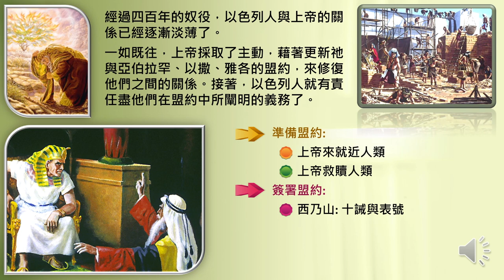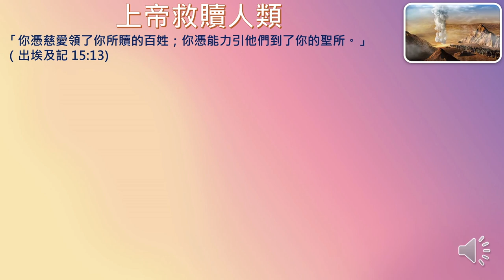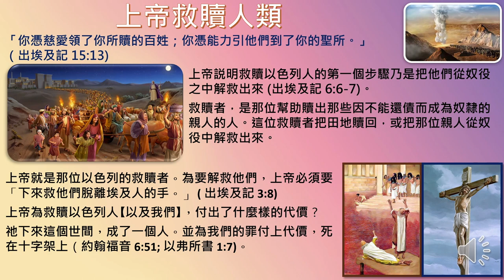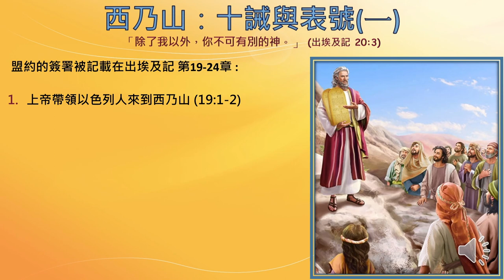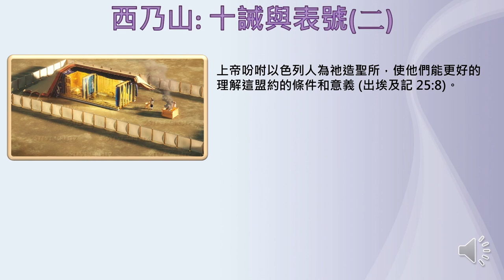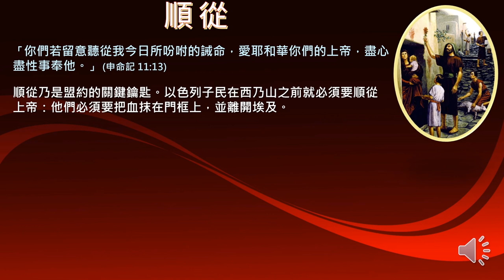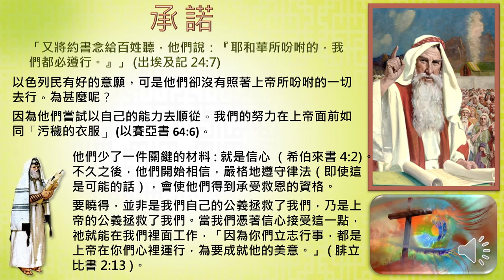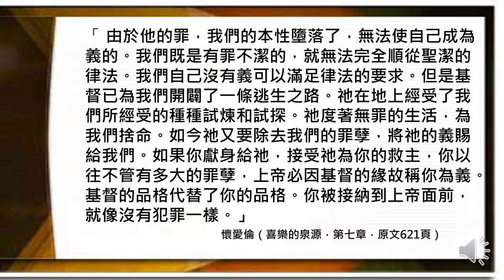安息日學高級學課 2021年第2季 第7課